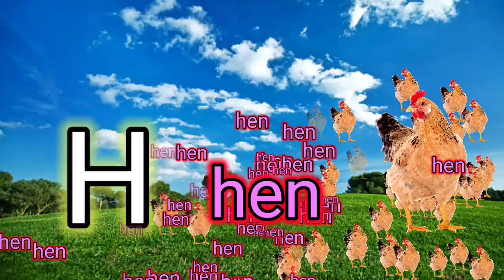A for apple अ से अनार |abcd |phonics song|a for appl..A for Apple|of Alphabet A to Z|ABC Phonic Song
abcd varnamala
a b c d e f g a se anar in hindi Alphabet songs for children abc alphabet songs abcd varnamala english alphabet
english varnamala
असे अनार आ से आम क से कबूतर ख से खरगोश ए फॉर एप्पल बी फॉर बॉय वर्णमाला Phonics Song for Toddlers | A for Apple | Phonics Sounds of Alphabet A to Z | ABC Phonic Song

Nursery rhymes in English,Piosenki dla dzieci po angielsku, canciones en inglés para niños,waAYI a_for_apple_b_for_ball_c_for_cat youtube youtubevideo ए जेड तक ए बी सी